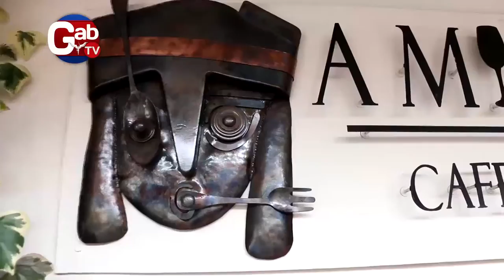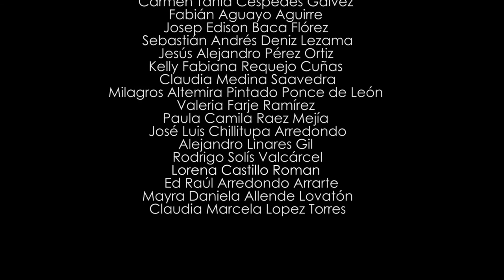GABtv PROGRAMA COMPLETO #09 FIN DE PRIMERA TEMPORADA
Programa producido por el Colegio San Gabriel - Cusco

MÚSICA UTILIZADA